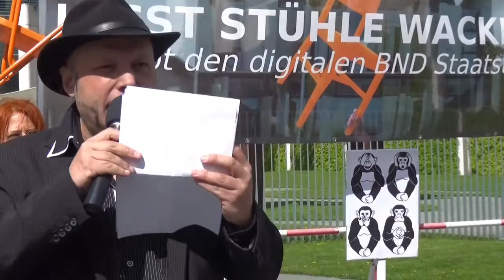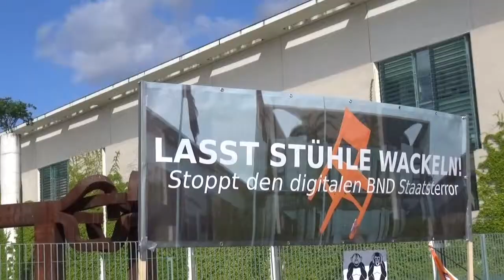Bruno Kramm: Lasst Stühle wackeln (LSW )Demo vom Kanzleram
Bruno Kramm: Lasst Stühle wackeln Demo